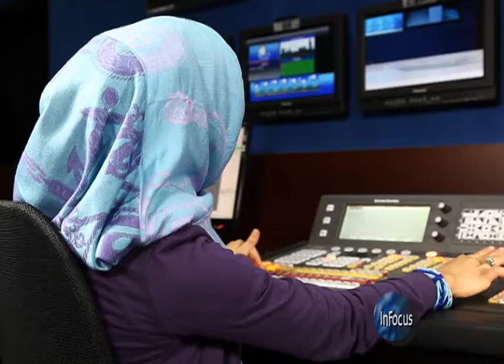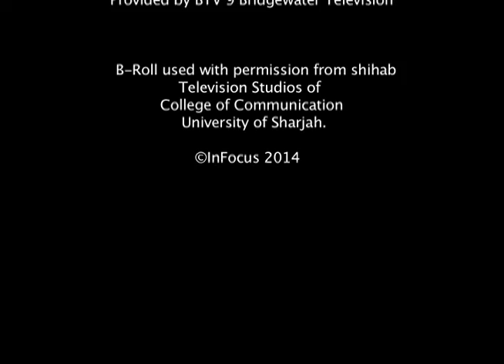InFocus with Dr Azzi Abdulrahman part2 2014 Sharjah Univ